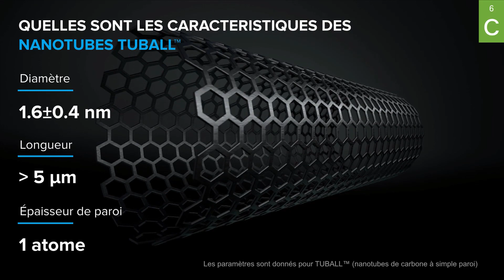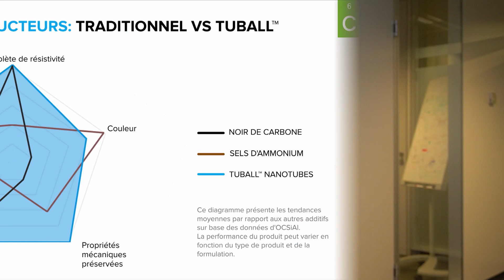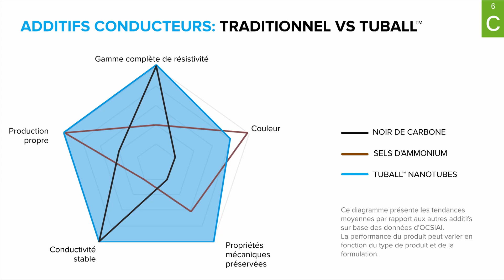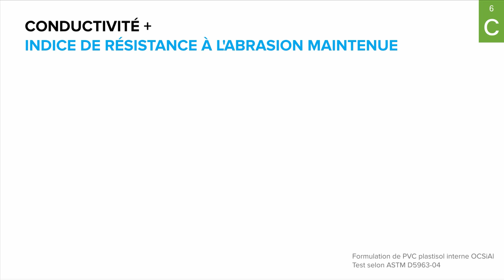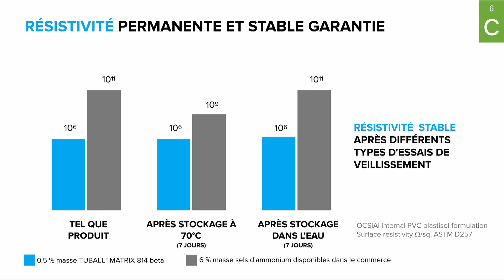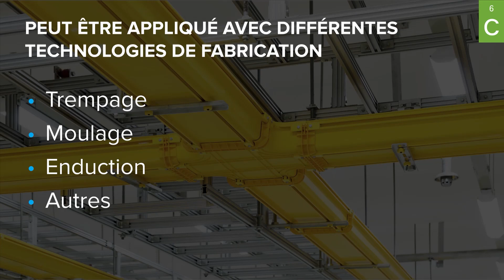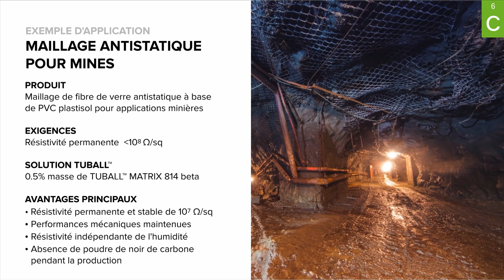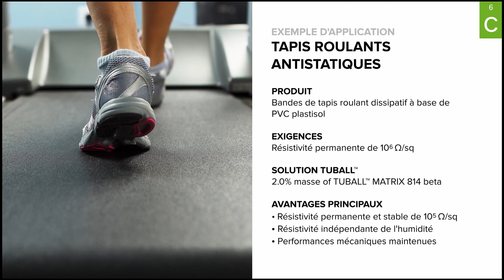Сonductivité électrique pour le PVC plastisol (FR)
Pour en savoir plus sur les applications et les avantages de TUBALL pour les systèmes de PVC-plastisol veuillez ou veuillez contacter votre représentant local d’OCSiAl or
Les nanotubes de graphène TUBALL augmentent, grâce à leurs propriétés uniques, la performance du PVC-plastisol, et répondent à la demande du marché pour les produits avec une résistance de 10^5 - 10^9 Ω/sq. Ils garantissent des propriétés permanentes et stables même dans des conditions d´utilisation difficiles, préservent une forte résistance à l'abrasion et permettent une flexibilité dans la coloration des produits finales.
Dans cette vidéo, vous apprendrez :
• Pourquoi les nanotubes de graphène sont les meilleurs additifs conducteurs et comment ils permettent d’assurer les propriétés antistatiques requises pour le PVC-plastisol.
• Comment d´utiliser les nanotubes TUBALL dans la production et quels avantages ils peuvent apporter au produit finale (sans modification du processus de production principal).
En outre, nous décrivons des applications industrielles avec nos nanotubes, dans lesquelles ils apportent les propriétés antistatiques.
• Comment les nanotubes de graphène TUBALL améliorent les performances du plastisol PVC pour satisfaire pleinement la demande du marché pour une résistivité de 10^5–10^9 Ω/sq ?
• Comment les nanotubes de graphène TUBALL permettent au plastisol PVC de conserver une forme permanente et stable même après des conditions de travail difficiles, de maintenir la résistance à l'abrasion et de faire preuve de flexibilité dans la coloration des produits finaux
• Un exemple de quelques utilisations industrielles réussies des nanotubes pour obtenir des propriétés antistatiques
• À quel dosage de TUBALL™ MATRIX 814 peut-on atteindre une résistivité permanente et stable de 10^5–10^9Ω/sq dans du PVC plastisol avec une couleur maintenue ?
• Un exemple d'histoires commerciales utilisant diverses technologies de fabrication
• Un exemple d'utilisation de TUBALL pour produire un conduit de ventilation flexible en PVC antistatique à base de plastisol pour obtenir une résistivité permanente et stable de 10^7 Ω/sq
• Un exemple d'utilisation de TUBALL pour produire un treillis en fibre de verre à base de plastisol en PVC antistatique pour obtenir une résistivité permanente et stable de 10 ^ 7 Ω/sq
• Un exemple d'utilisation de TUBALL pour obtenir une résistivité permanente inférieure à 10^8 Ω/sq dans la production d'un textile antistatique à base de plastisol en PVC pour la protection ESD
• Un exemple d'utilisation de TUBALL pour produire des bandes transporteuses industrielles antistatiques en PVC à base de plastisol avec une résistivité permanente et stable de 10^5–10^9 Ω/sq
• Un exemple d'utilisation de TUBALL pour produire des tapis roulants antistatiques en PVC à base de plastisol pour obtenir une résistivité permanente et stable de 10^5 Ω/sq

Si vous êtes intéressé, suivez ces simples étapes pour commencer une collaboration avec OCSiAl :
• Discutez vos besoins avec notre responsable
• Sélectionnez le produit à base de TUBALL le plus adaptés à vos besoins